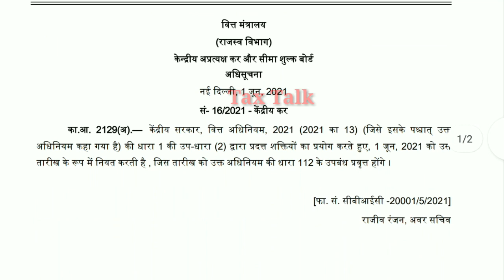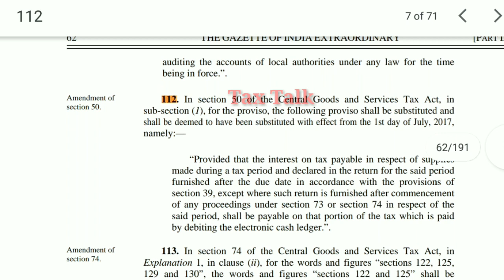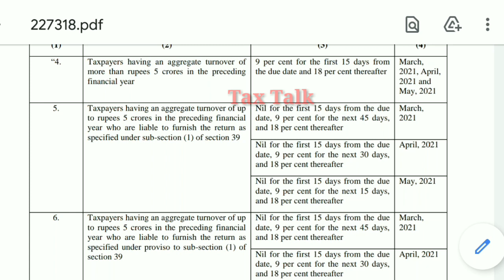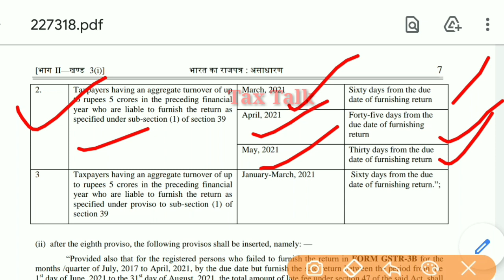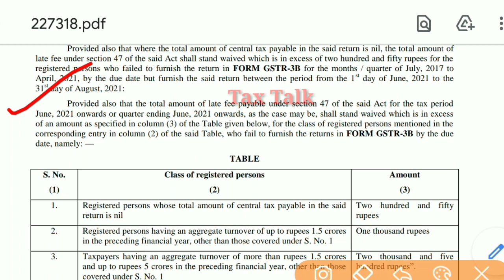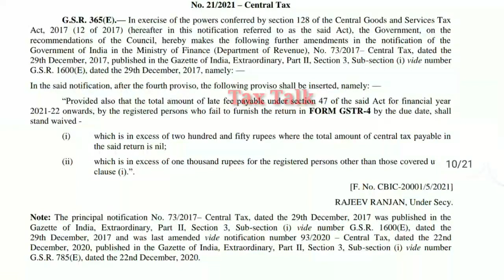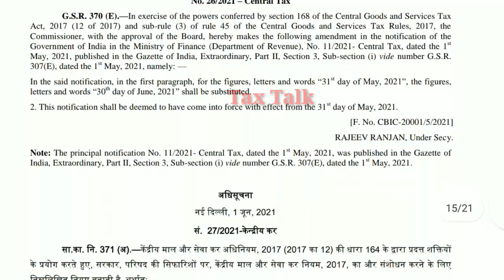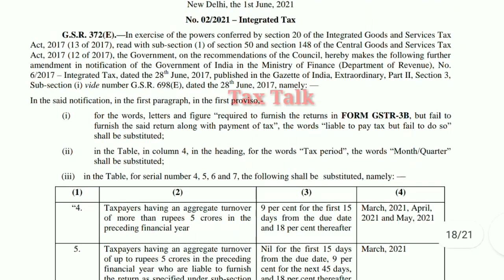फिर से बदलाव GST Notification Late Fees Waiver & Due Date Extended GSTR4, GSTR3B, GSTR1,GSTR7,Rule36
फिर से बदलाव GST NEW Notification for Late Fees Waiver & Due Date Extended for GSTR4, GSTR3B, GSTR1, GSTR7, ITC Rule36

ITC Claim ऐसे करना है गलती मत करना in GSTR-3B ftm of April, May & June 21 |GST Return Filing Process

TDS Payment & Return Filing Due Date Extended - Latest update

Press Release खुशखबरी GSTR3B LATE FEES माफ कर दी || Extended due dates of GSTR1, GSTR4, GSTR7, Rule36

खुशखबरी GSTR-9 ,GSTR9C applicability FY 2020-21 ? 43rd GST Council Meeting update

खुशखबरी LATE FEES माफ कर दी GSTAmnesty GST Council Meeting update

GST Council Meeting update, GST Late Fees waiver from July 17 का क्या रहा ?

इंतजार खत्म हुआ GST Late Fees waiver from July 17 पर बड़ा अपडेट

आखिरी मौका अब पीछे नहीं हटेंगे Late Fees waiver Amnesty Scheme from July2017 GST Council Meet Agenda

gstamnesty

GST Amnesty Scheme update || GST Council Meeting Latest update

GST Amnesty Scheme Date extension update, GST Late Fees waiver update

GST Amnesty Scheme Date extension update, GST Late Fees waiver update, GST Council Meeting update

Late Fees waiver and Due Dates Extension update of GST, TDS and Income Tax Returns

gstrelief

GSTR 1 due dates extension update for March 21 || Due Dates Big Question - GST Portal Late Fees
GSTR1 Late Fees due date extension update | GSTR3B, CMP08, GSTR4 late fees due date extension update

Tax Talk
CA Gurpreet Singh

Thanks